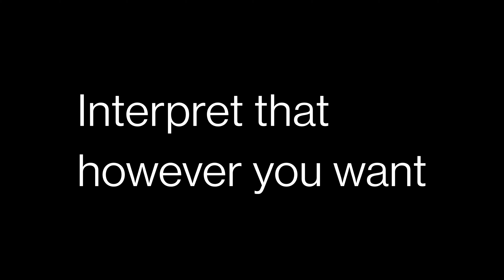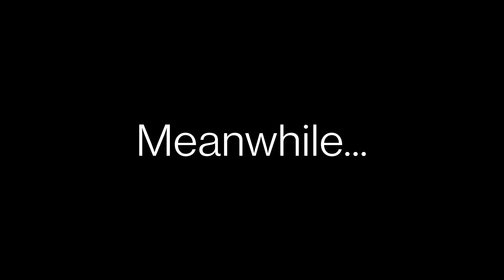Danganronpa in a Nutshell 3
Everything has just been sucking at Hopes Peak recently... Hifumi's bed is broken,Taka's brain is broken, well shit...seems like everything is broken! But everything changes when Monokuma offers the kids what they desire most. Will they succumb to their greed or will they... oh for christs sake you know what happens by now...

Danganronpa in a Nutshell is a series that loosely adapts the Danganronpa games into a video format with comedy replacing the mystery the series is known for.

Monokuma voiced by TorielJackson11_11#9446 on Discord!